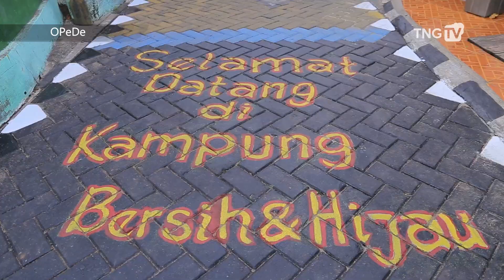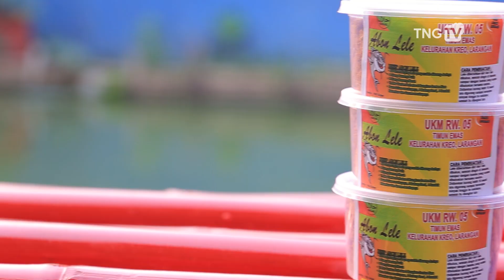OPeDe - Eksplor Kampung Tematik Kecamatan Larangan Kota Tangerang [Tangerang TV]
Kota Tangerang - Talkshow Opede Bersama Kecamatan Larangan Kota Tangerang

Path : TNG_TV